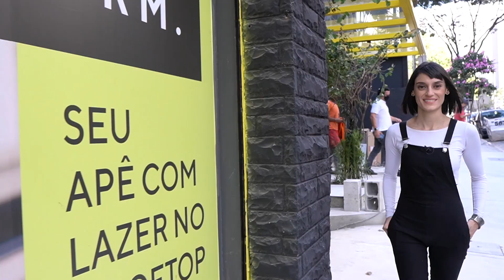OY Frei Caneca - Localização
A You e a ONE apresentam o OY Frei Caneca - um empreendimento com arquitetura autoral que vai mudar o seu conceito de viver. Ao lado do Shopping Frei Caneca, a 800m. da Av. Paulista e próximo à estação Higienópolis-Mackenzie do metrô. Conheça